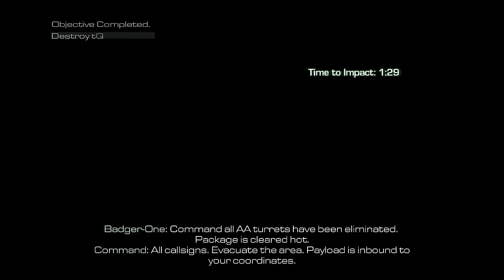Call Of Duty Ghost Gameplay Mission 16 Severed Ties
SINGLE PLAYER OVERVIEW
Outnumbered and outgunned, but not outmatched. Welcome to Call of Duty®: Ghosts, an extraordinary step forward for one of the largest entertainment franchises of all-time. This new chapter in the Call of Duty® franchise features a fresh dynamic where players are on the side of a crippled nation fighting not for freedom, or liberty, but simply to survive.
Ten years after a devastating mass event, the nation's borders and the balance of global power have been redrawn forever. As what's left of the nation's Special Operations forces, a mysterious group known only as "Ghosts" leads the fight back against a newly emerged, technologically-superior global power.

THE FEDERATION
The resource-rich promise of South America has been fulfilled under the Federation. Fully consolidated energy production combined with a rich factory infrastructure arising from First World outsourcing, the Federation is operating and enjoying a period of growth similar to the late 20th Century Middle East. The average, compliant citizen enjoys a wealth of resources that most inhabitants of the former first world would envy. That said, the aggressive government and constant military spending make this region a dictatorship, not a democracy.

GHOSTS
An independent, covert, and ultra-elite Special Forces unit, GHOSTS operates outside of the normal military chain of command. Formed from the remnants of Tier one operatives who were nearly wiped out during Operation Sand Viper in the Middle East, in 2005. The fifteen survivors, including Captain Gabriel Rorke and Lt. Elias Walker, were formed into a new unit known as "The Ghosts."

01 - Ghosts Stories
02 - Brave New World
03 - No Man's Land
04 - Struck Down
05 - Homecoming
06 - Legends Never Die
07 - Federation Day
08 - Birds of Prey
09 - The Hunted
10 - Clockwork
11 - Atlas Falls
12 - Into The Deep
13 - End of The Line
14 - Sin City
15 - All or Nothing
16 - Severed Ties
17 - Loki
18 - The Ghost Killer